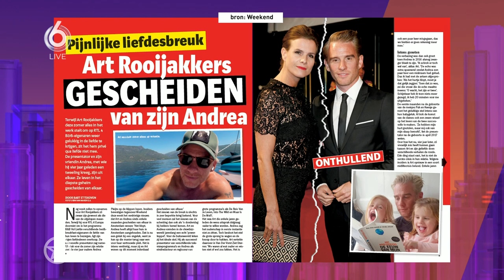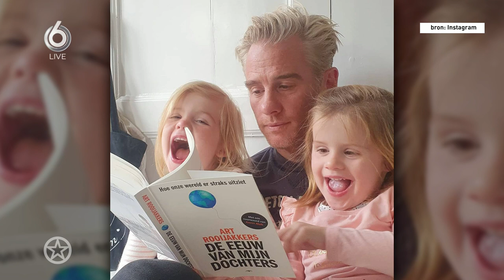Relatiebreuk Art Rooijakkers | SHOWNIEUWS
Art Rooijakkers en zijn vriendin Andrea hebben hun relatie na twintig jaar verbroken.